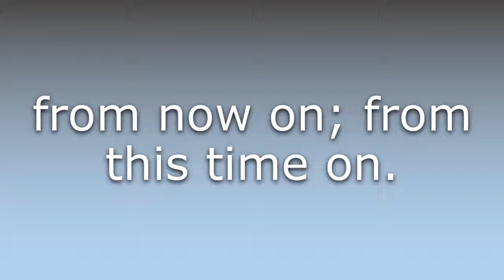What does Henceforward mean?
What does Henceforward mean in English? Learn the meaning of the word Henceforward! How to Pronounce Henceforward. Expand your vocabulary, learn words.